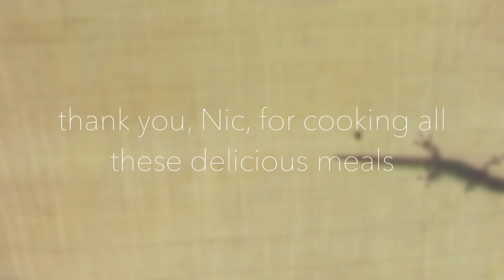Our Hawaiian WWOOF Life - 8 Hilo Farm Living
This video is about Our Hawaiian WWOOF Life - 8, Hilo Farm Living